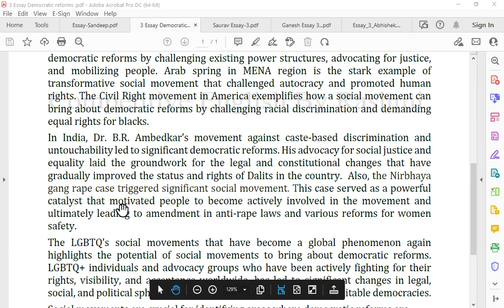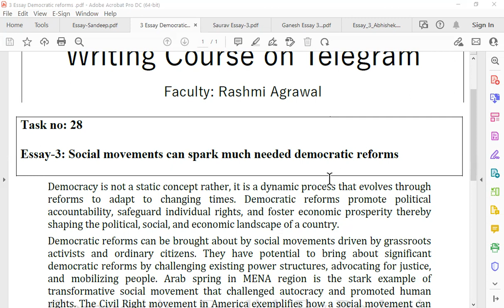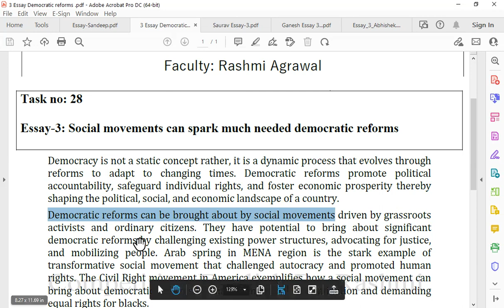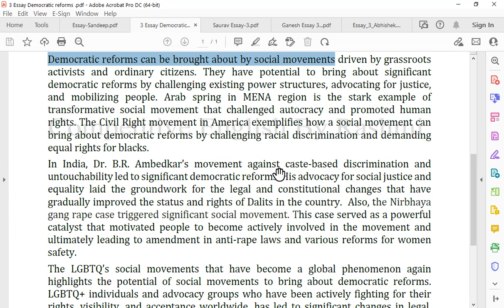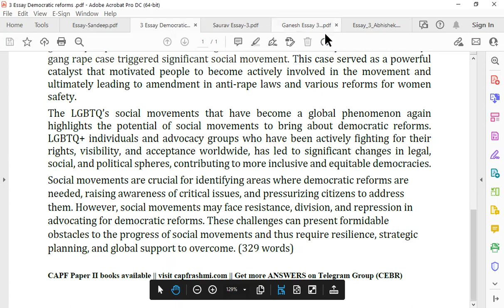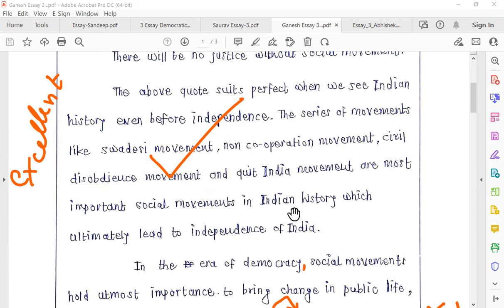CAPF ESSAY || CAPF Paper II 2024 || Writing Section Batch 2024